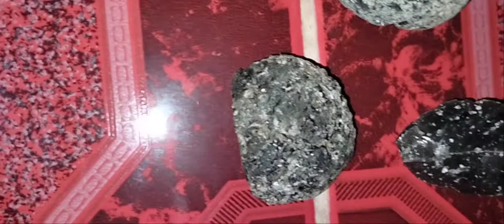Mati Jarum Pasir Hitam Legam || Keunikanya